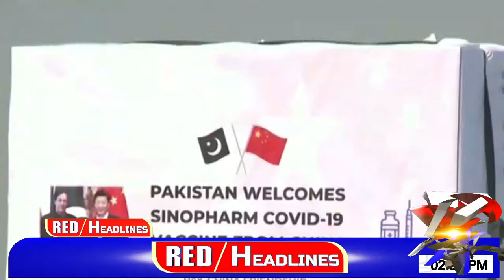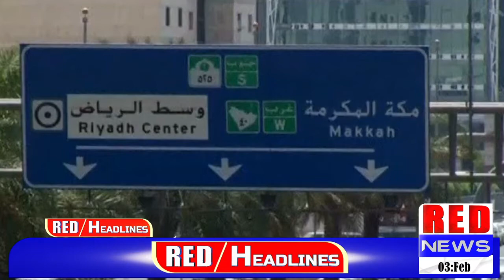Headlines @2PM | Red News